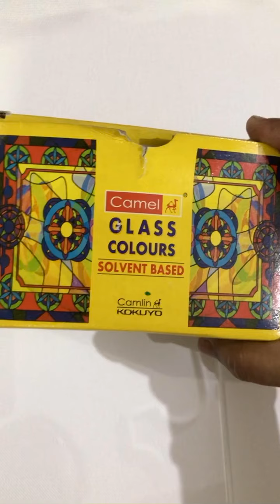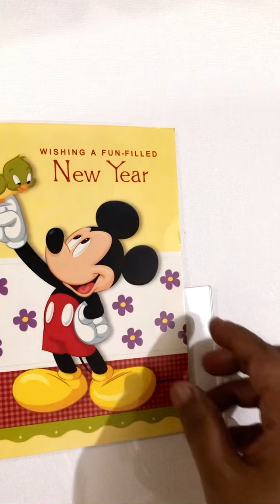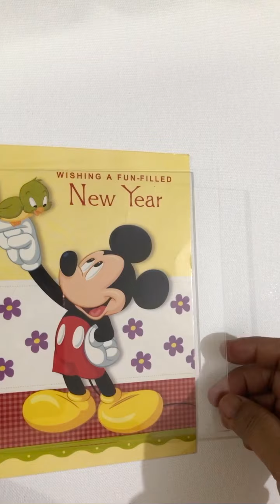acrylic fiber glass painting #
acrylic fiber glass with glass colour#